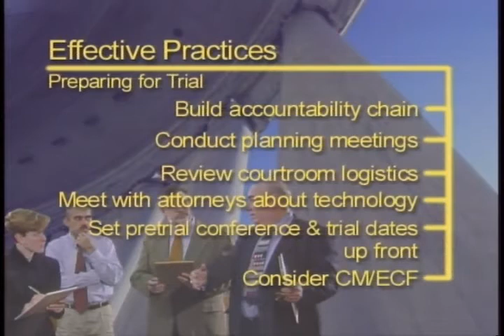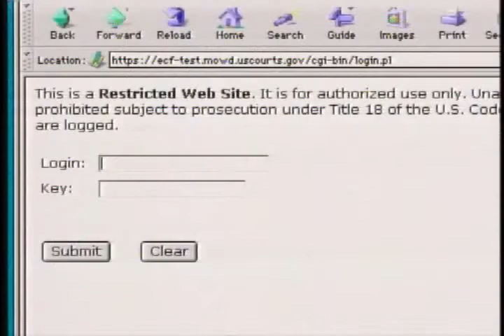Working With Multi-Party Cases (Part 1)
Federal Judicial Center. Working With Multi-Party Cases (Part 1). Angela Caesar Mobley; Kathleen Farrell; Katherine Gould-Feldman; Richard A. Houck Jr.; Colleen Ligas; Cecelia G. Morris; Judith F. Roberts; Jim Woodward. For some courts, working with multi-party proceedings--criminal and civil cases as well as bankruptcy adversary proceedings--is just another busy day; for others, it's not so common. In both situations, all court units, whether district, bankruptcy, probation or pretrial services, face a growing number of issues that are compounded when proceedings involve more than one plaintiff or defendant: initial appearances; pretrial conferences and discovery; pre-indictment; speedy trial tracking; motion practice; juror management; interpreters; courtroom logistics; exhibits; the media; even storage and office space. Take advantage of this program to master the challenges of adminstering and coodinating multi-party proceedings. See how other courts have dealt with these challenges. Explore the issues through trial phases, as this broad-based program presents effective practices to consider when developing a plan of action for the employees in your court.